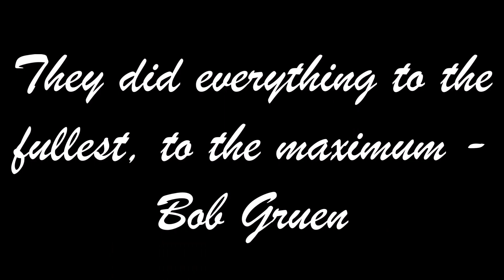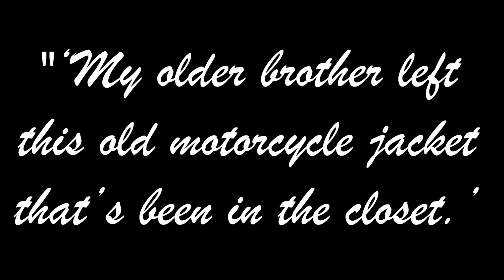Tribute to Sylvain Sylvain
Sylvain Sylvain (born Sylvain Mizrahi, February 14, 1951) who very sadly died Wednesday, Jan 13th, of cancer, was an American rock guitarist, co-founder and the man who gave the name to The New York Dolls, who were just a glorious band. This song is from a solo album Syl did in 1998 - Sleep, Baby Doll. I interviewed Sylvain that year for a fanzine I did, Star Star. He was estranged from David Johansen at that time but did not have a bad word to say about him. He was also very funny about the Dolls, how they inspired countless acts, (including Hanoi Rocks, Guns N' Roses and the Manic Street Preachers to name but three), "but you can't take inspiration to the bank!" When I told him I had a VHS of the Mercer scene documentary of the Dolls, he asked for a copy but we both realised it would not play on the PAL system in the US. He then made this surreal and inspired joke off the cuff: 'THey always stiff you like that - Am I your 'PAL', Am I not your Pal?' RIP Sylvain, thanks for all the joy you brought us with your music and my condolences to your wife Wanda O' Kelley Mizrahi.
Audio: Paper, Pencil and Glue
Visuals: Bob Gruen Photography, Tashi Matsuo photography

I once put up a version of the interview on a website I did years ago, back to embarrass me again through the wonders of the geocities archive. Unfortunately, the interview has not been archived. :(

TECHNOIR channel, named for the (fictional) club on Pico Boulevard, in The Terminator is your source for the best of synthwave, electro,  80s gems and retro futurism.

Synthwave and delving back and forward and a desire to collect some good stuff in one place.